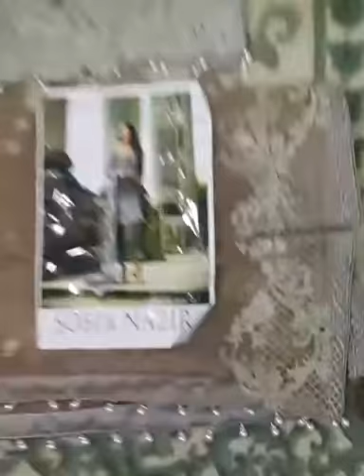suit with a mix of geometric patterns and warm colors.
We Deal In Brands, Original , Party Wear, Bridal Wear, Lawn, Linen, Khadar, chiffon, jamawar , Bed-sheets, Women and Mens Cloth and Children Cloths ..

All kinds Of Brands Suits Available ...

We Have All Kind Of brands Like Closha, Khaadi , Bareeze , HSY Studio , ChenOne., Gul Ahmed. ,

Al Karam. Mahiymaan , Signature , Series , Rizwan Beyg , Tabasum Mughal , Mehdi Karma ,
ZebAisha , Ayesa Zara , Monsoon Festivana , Mahnoor , Monsoon Lawn , Anum Chiffon ,
Anum Lawn , Zanisha Kurti Collection , Needle Impressions , Ego , Chinyere , Generations ,
Thredz , Junaid Jamshed , Maria B , Deepak Perwani , Abraaj , Agha Noor, AlKaram Pret,
Almirah Pret , Ambreen Farrukh , ARK Designer, Artimmix , Asim Jofa , Ayesha Ahmed , Ayesha Ibrahim ,
Ayesha Somaya , Barira , Basanti By Gul , beech Tree , Bonanza Kurti , Braahtii , Cazibe ,
Change , Chinyere , Cotton-Ginny , Cross Stitch , Daaman , Deepak Perwani , Design Express , Dhanak Kurti,
Dicha Kurti, Dot to Design , DT9S , Eden Robe , Ego Kurti , Elan Vital , Elan Pret , Eleganza ,
Ethnic , Fahad Hussayn , Faraz Manan , Fawad Khan Silk , Ferozeh , Five Star Kurti , Generation , Glamour Paradise
Grapes Kurt , Gul Ahmed Pret , Gulabo , Hajra Hayat , Ittehad , Image Pret , Junaid Jamshed , Just Eastern ,
Kaamdaar , Kayseria Pret , Khaadi Pret , Khadija & Ayesha , Khaliqs , Kolaaj , Kross Kulture , Life Time ,
Maheen Karimn , Mahin Erum , Mahvish Hasan , Malai Lawn , MariaB Pret , Mariam Bukhari , Mausummery Pret ,
Meeshan , Mehar Ansar, Miar Creations , Mina Hasan , Morpankh , Nadia Farooqui , Nadya Mistry ,
Nadia Elahi , Natasha Kamal , Nimsay Pret , Needle Impressions , Nida Azwer , Ni Rang , Nishat Pret ,
Nomi Ansari , NSM , Nudrat Talha , Orient , Origins , Parahan , Pareesa , Parivash , Pinx ,
PolkaDots , Pop , Popular Pret , Pret 9 , Rabeeya Moin , Ready Bridal Wear , Readymade Kurti ,Readymade Partywear ,
Readymade Suits , Resham Ghar Pret ,Red Tree , Reet , Rymjym Pret , Naureen Fayyaz , Sapphire , S3 Haute Couture ,
Saadia Asad , Sadaf Ayaz Khan , Saima Samad , Sammyk , Sana Abbas , Sana Safinaz Pret , Sania Maskatiya ,
Sara Raza , Scream , Senorita , Shab Shiraz , Shaan Unnar , Shazia Kiyani , Shamraf's Pret , sheep , Shirin Hassan ,
Shumaila Tariq, Sifona Pret , Sobia Nazir Pret , Somal Halepoto , So Kamal , Syeda Amera , Taankay , Tassels ,
Teena By Hina Butt , Tena Durrani , Themz , Thredz Pret , Umber Urooj , Umar Sayeed Pret , Verve , Vibration ,
Viraag , VS Royal Pret , Wahaj M. Khan , Warda , Zahra Ahmed , Zainab Chottani , Zainab Salman , Zari Faisal ,
Zeen Pret , Zeniya , Zunn By Zunuj ,

Labels

Anarkali , Abaya Collection , Angrakha , Banarsi Wear , Beauty Tips , Blouses , Bollywood , Dresses , Bridal ,
Dresses , Designer , Dresses , Double Shirts , Embroidered , Fancy Dresses , Fashion Show , Fish Tail ,
Gowns Hair Styles , Hijabs , Hoodies , Jackets , Jeans , Kaftans , Lakme , Fashion , Long Shirts , Makeup ,
New Fashion , Party Wear , Patiala Trouser , Pishwas , Printed Dresses , Ready To Wear , Salwar Kameez , Salwars ,
Scarves Shoes T-Shirts Thread Embroidery Traditional Trousers Winter Dresses Summer Dresses